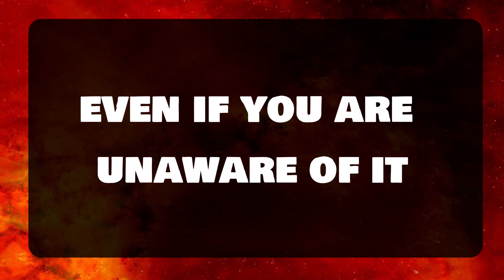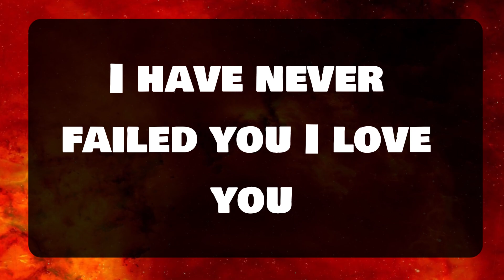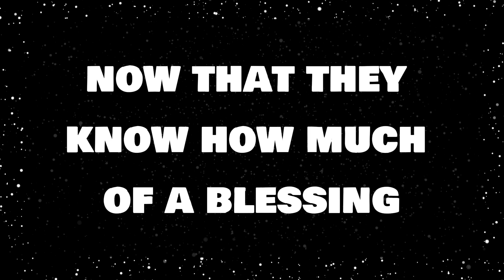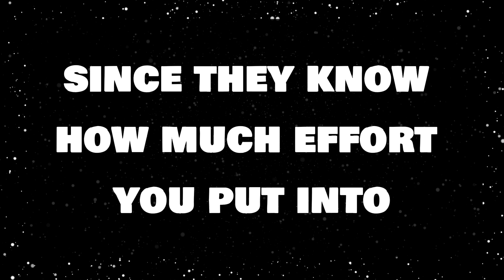🕊️ Angels Says GOD IS UNMASKING THIS💌 Jesus Message 1111 || Universe message || Angel message